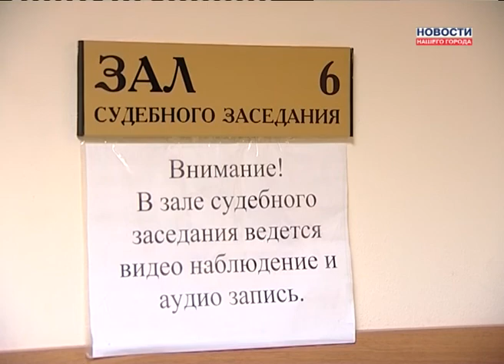Прокуратура вступилась за пенсионерку